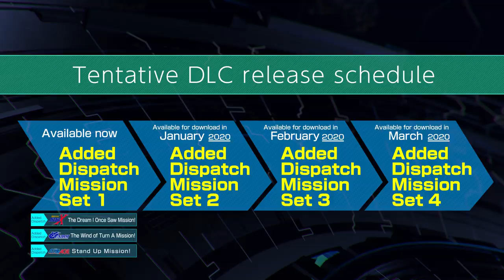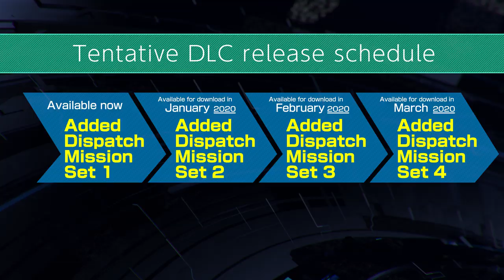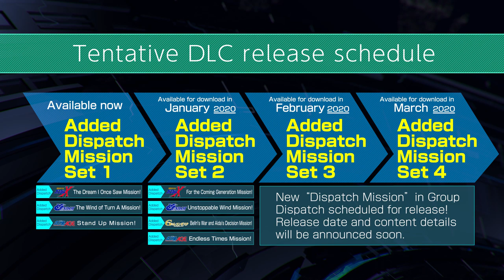SD Gundam G Generation Cross Rays - DLC 1